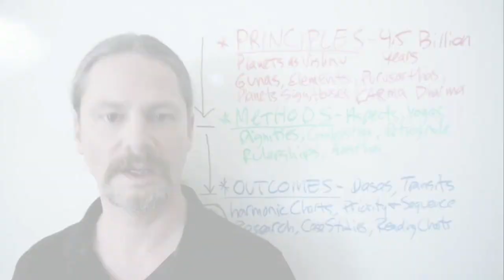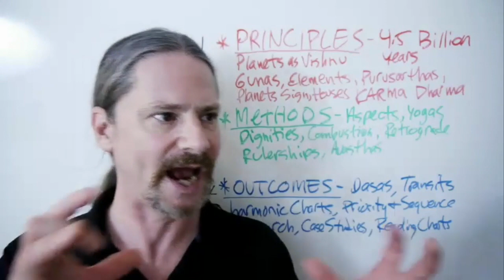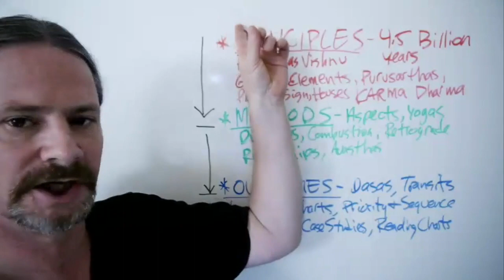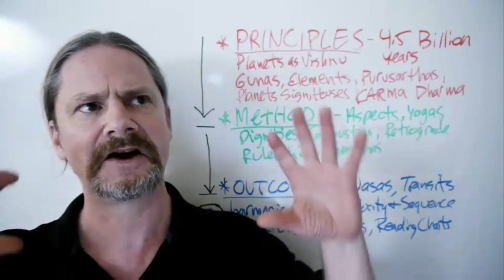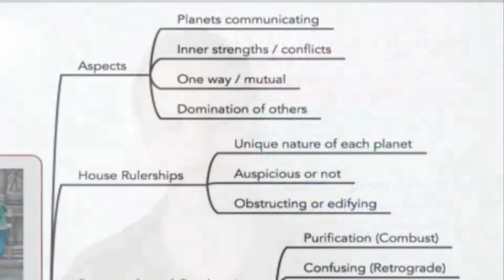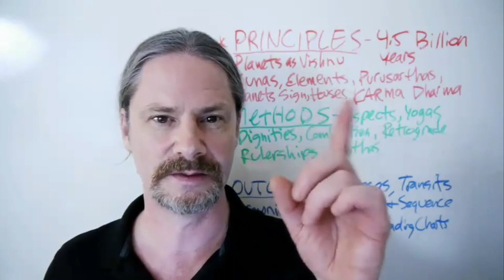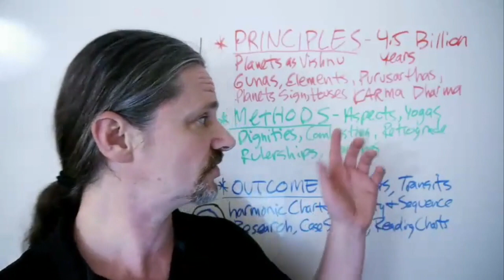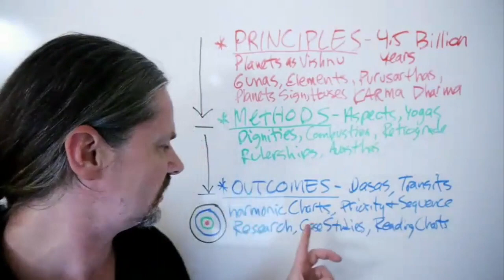Vedic Astrology - 3-5 X Improvement Starting Today - Small Hinges Swing Big Doors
Making Small Changes That Move Mountains.
You may have also heard, small hinges swing BIG DOORS!

As i showed in the Video, in Business modeling 10% Increases at every step in the process pay off HUGE!
Why, because of compounding.

Think of how much better your astrology understanding would be if you just improved everything you "KNOW" by 10%,.. just 10%

I showed in the Video how a 10% increase in efficiency, over about 15 friction points in a simple sales cycle can increase ROI (Return on Investment) by 3X!

Simple tweaks. Where the same money or time spent yields almost 3 times the profit (or benefit). What started as 40 Sales became 112 Sales with just 14, 10% improvements. Imagine that!

Astrology Improvement and Compounding
Do you think you have 10% of growth / learning to make relative to each of the planets? (9 of them) How about the Signs? (12 of them), the Houses? (12 of them) ,.. Aspects, Transits?

Imagine what your understanding of Astrology would be with just these simple tweaks! What might produce a 25% understanding of your chart (and you life) today, would show a 60-70% improvement, just by raising your awareness of these "Foundational Principles".

How much would you pay for such exponential astrological or personal growth?
More importantly, how much could you EARN from such an exponential improvement.
And yes, I do not talk about it a lot, but many of my students have made their money back 10 times in readings!,.. not to mention personal growth and understanding!

I guarantee you will improve your knowledge of each planet, Sign and house by 10%.. In fact,...
I Guarantee My Certification Course.
That's how confident I am in it.